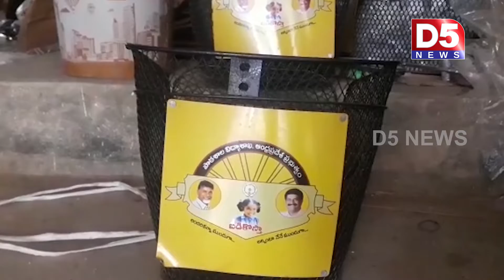తుని లో ఎన్నికల కోడ్ పట్టించుకోని ఎన్నికల ప్రత్యేక అధికారులు |D5 NEWS